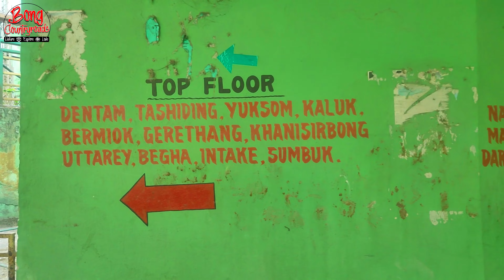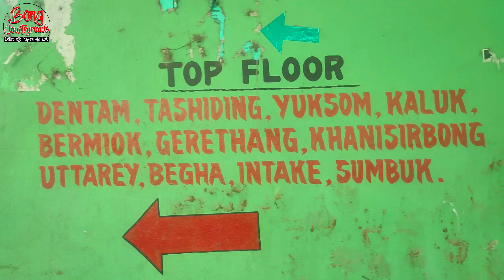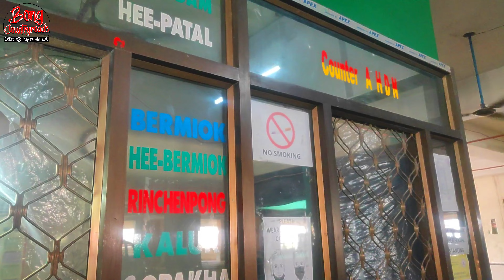Jorethang Sikkim | Siliguri to Jorethang Shared Jeep | Sikkim Travel Video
Join us on a thrilling adventure through the vibrant streets of Jorethang in South Sikkim! From mouthwatering momos to scenic spots like the Akar Bridge and Green Park, this Jorethang vlog has it all. Explore the bustling bazaars of Nayabazar and discover hidden gems in this charming town. We'll also show you the best hotels in Jorethang and share tips on transportation options, including shared jeeps from Siliguri.
Don't miss this Sikkim travel video as we take you from Jorethang to Okhrey, offering valuable insights into this picturesque region. Plus, we'll provide you with the latest information on share taxi fares and the Jorethang taxi stand. If you're a foodie looking for the Best Momos in Sikkim or planning a Jorethang city tour, this video is a must-watch!

➥𝐕𝐢𝐝𝐞𝐨 𝐂𝐡𝐚𝐩𝐭𝐞𝐫𝐬
00:00 | Jorethang Sikkim
00:48 | Sealdah - NJP Train
02:33 | Jorethang Shared Jeep
03:15 | Siliguri to Jorethang
04:11 | Jorethang Taxi Stand
05:29 | Jorethang to Siliguri
06:42 | Jorethang South Sikkim
07:19 | Jorethang City tour
08:27 | Best Momos Jorethang
09:30 | Jorethang Akar Bridge

✁✁✁✁✁Ignore mandatory tags✁✁✁✁✁
📢𝐒𝐞𝐚𝐫𝐜𝐡 𝐮𝐬 𝐭𝐡𝐫𝐨𝐮𝐠𝐡 𝐭𝐚𝐠